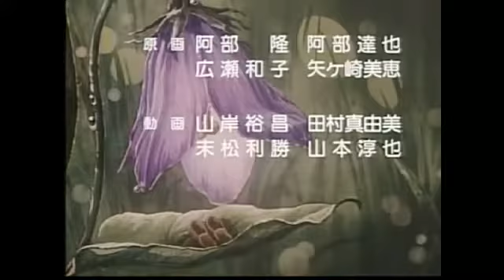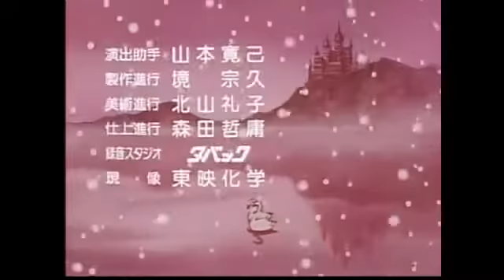El Lobo y los siete Cabritos 3 3 Español Latino YouTube1